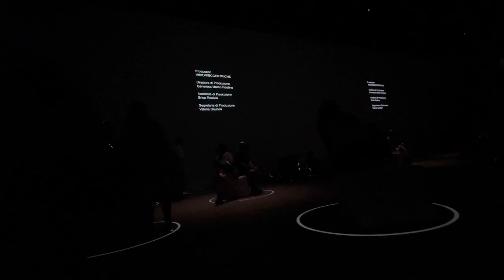Immersive Van Gough Exhibit Los Angeles - 08/07/2021 - Entire Projection Show